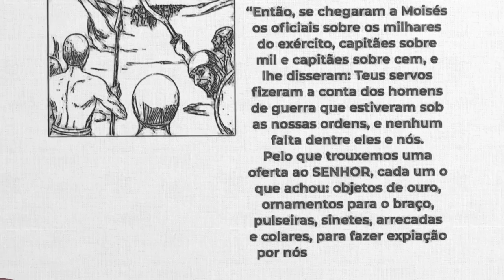Reavivados | NÚMEROS 31